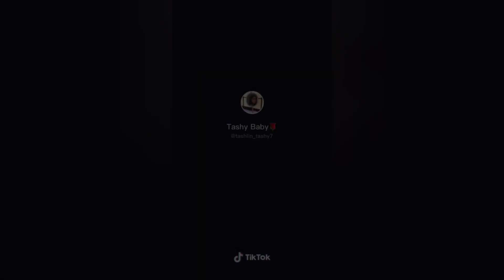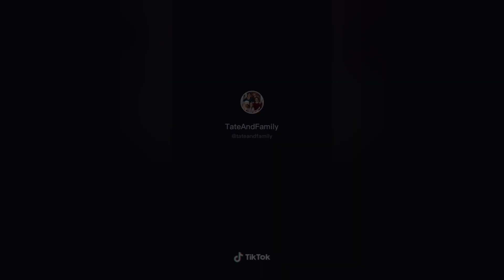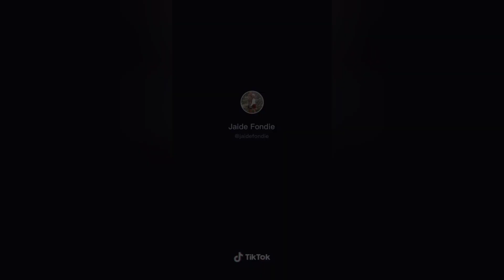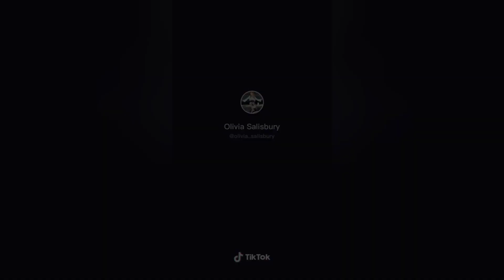Here Comes Santa Claus - TIKTOK COMPILATION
walking in a winter wonderland here comes santa claus tiktok snoop dogg